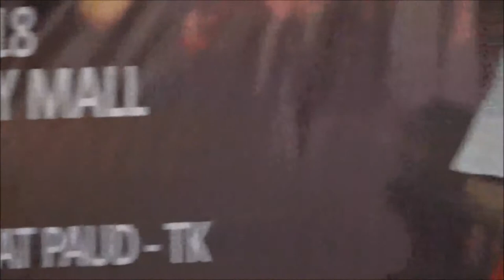Paniki Band - Bento - Bellanova